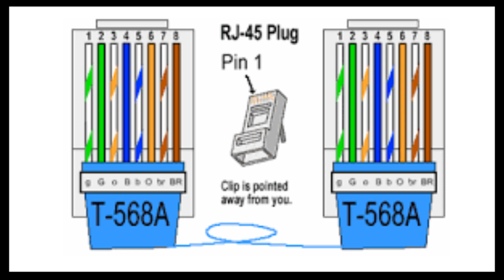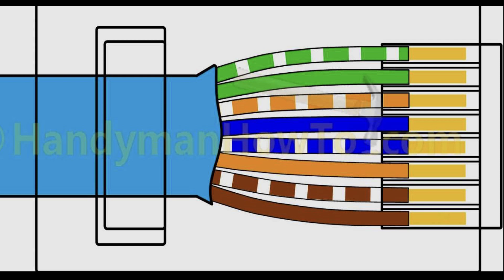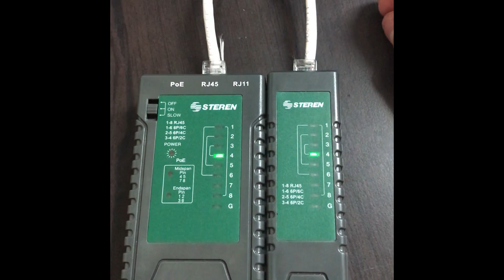¿Como ponchar un cable UTP? | Paso a paso